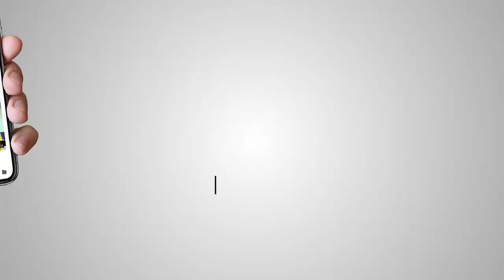ਕਿਸਾਨ ਆਗੂਆਂ ਦਾ ਬੰਗਾਲ ਵੱਲ ਕੂਚ, ਚੋਣਾਂ ਤੇ ਕੀ ਅਸਰ ...?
ਕਿਸਾਨ ਆਗੂਆਂ ਦਾ ਬੰਗਾਲ ਵੱਲ ਕੂਚ
 ਚੋਣਾਂ ਤੇ ਕੀ  ਅਸਰ ...?